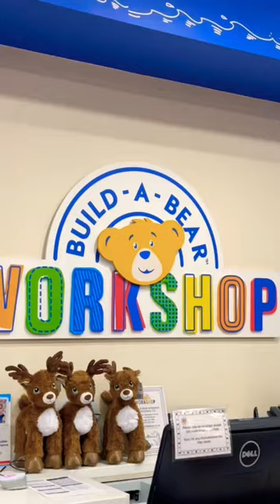Build a bear/ kids world/everyone is crazy for soft toys/ choose your own soft toy